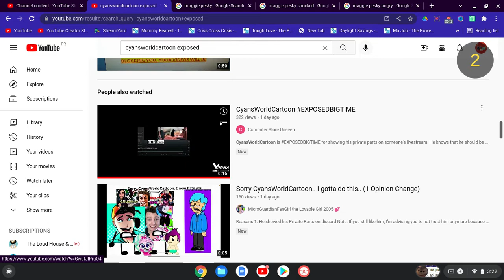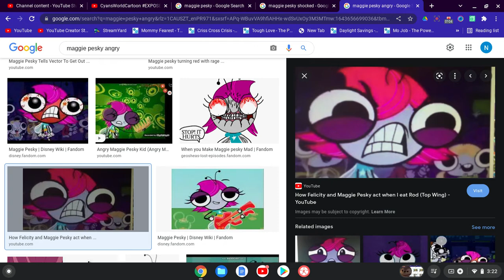I Hate CyansWorldCartoon For Showing His Private Parts